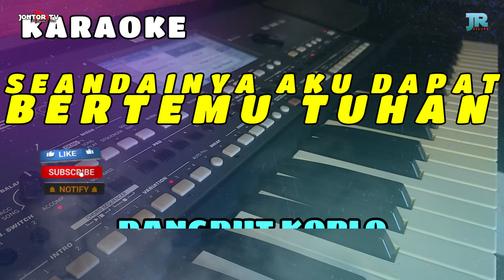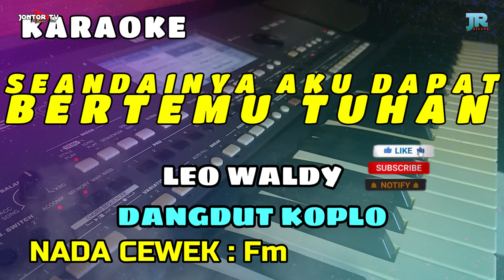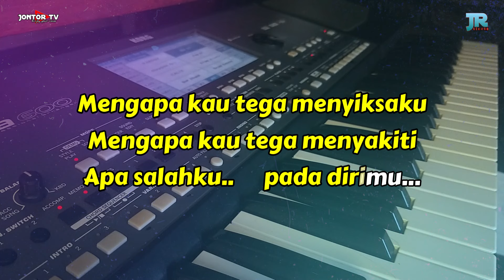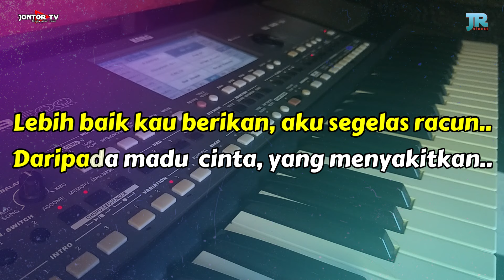SEANDAINYA AKU DAPAT BERTEMU TUHAN - LEO WALDY | KARAOKE NADA WANITA DANGDUT KOPLO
[NADA CEWEK] SEANDAINYA AKU DAPAT BERTEMU TUHAN - LEO WALDY | KARAOKE DANGDUT ORIGINAL VERSI ORGEN TUNGGAL

karaoke dangdut lawas original
karaoke dangdut lawas versi orgen tunggal